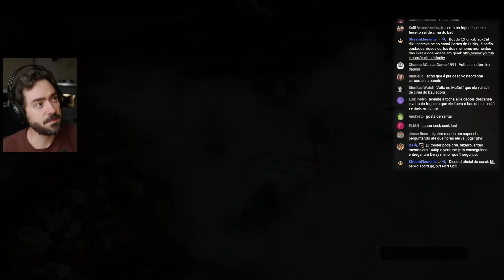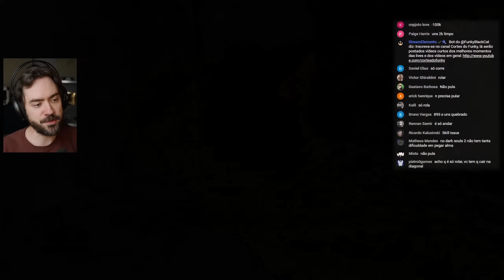DARK SOULS 2 - #8: Os Sentinelas das Ruínas